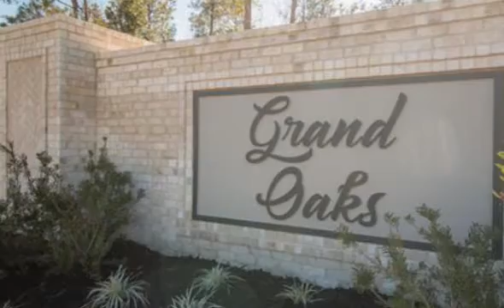0 Michael Grace Dr, Gulfport, MS 39503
0 Michael Grace Dr Gulfport, MS Sherry L. Owen Owen & Co., LLC Real Estate Great New Subdivision Just Off John Ross Road! Lot 40 Grand Oaks Estates Subdivision. Large, Beautiful Oaks, Winding Streets And Ready To Build On. You Can Choose Your Own Builder(minimum sq ft requirement 1800). Call For a Plat And A Copy Of Covenants And Restrictions Today!